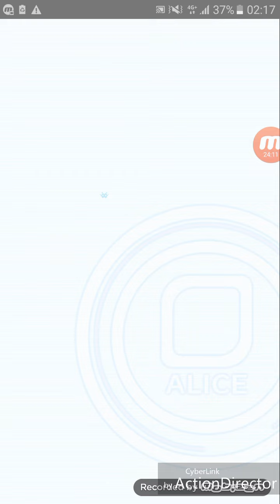【幻風】Crash fever 夏日曹操/多人連線/三滿B刷運攻略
其實挺方便的 不要太焦急XD
曹操滿B定了w
(結果中途出包一堆XD